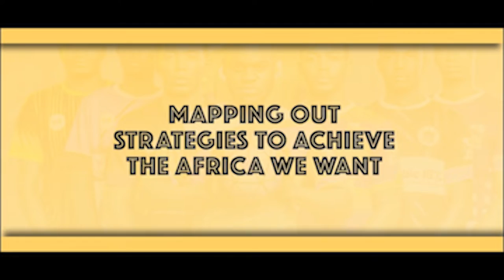AAU Talks: STEM Education - Exploratory Project Approach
AAU Talks: Science, Technology, Engineering and Mathematics (STEM) - Exploratory Project Approach

AAU TV host, Kwesi Sam, interviews on Science, Technology, Engineering and Mathematics (STEM) with Dr. Connie Chow, CEO and Founder of 'The Exploratory', an NGO that makes science (and STEM) in general more relevant, equitable and joyful by training teachers on practical science and they in turn run school-based STEM clubs for students in upper primary and Junior high.